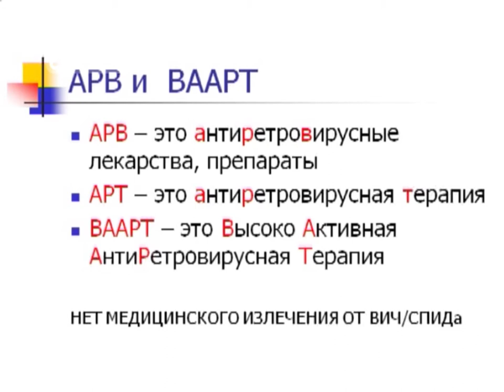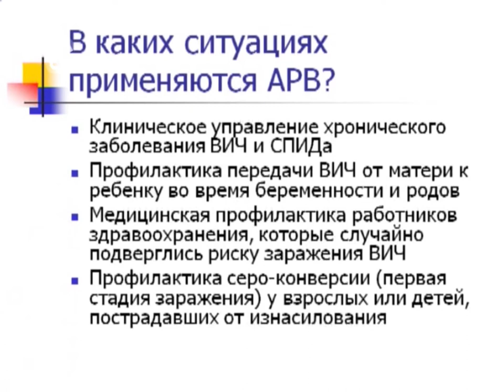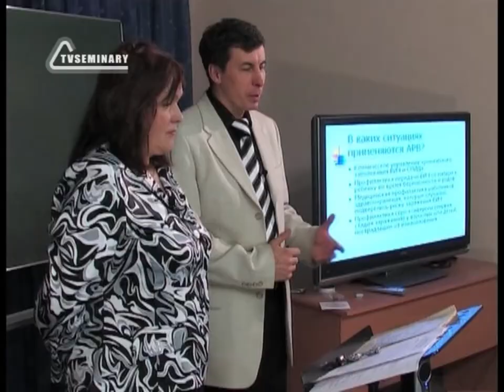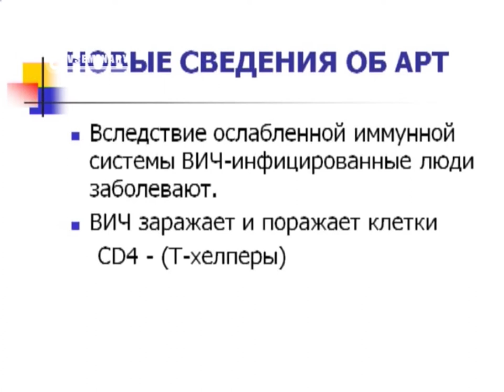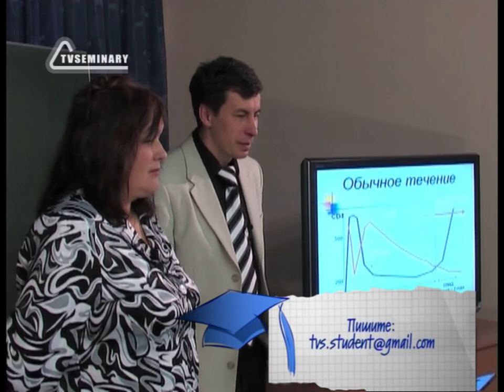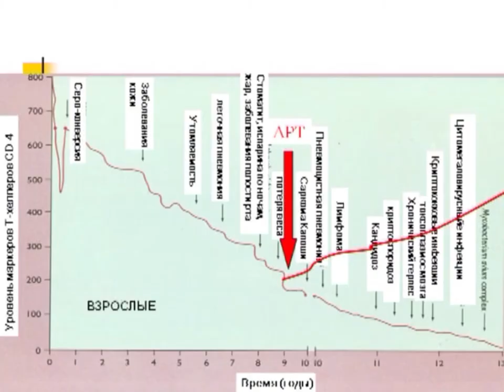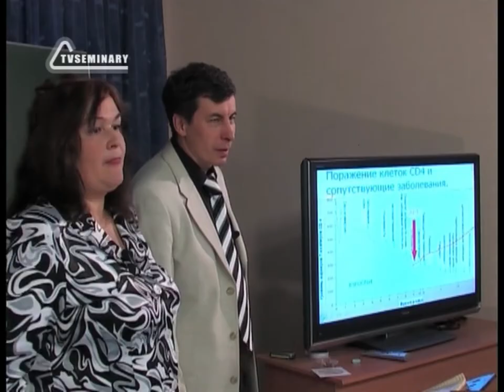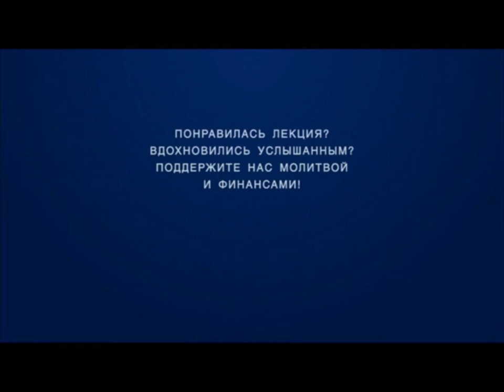SM017 Rus 6 Антиретровирусная терапия Определение Эффективность